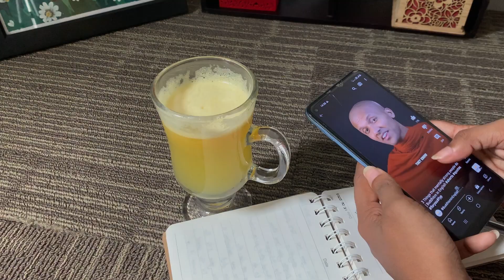Day in my life | Ruvi wanaguru